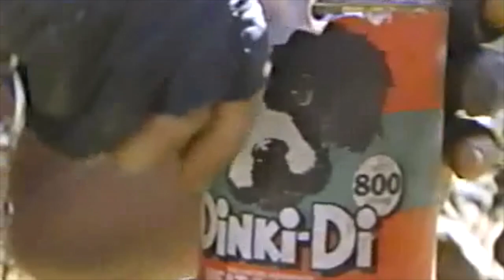The Road Warrior Part 3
Part 3 of The Road Warrior.